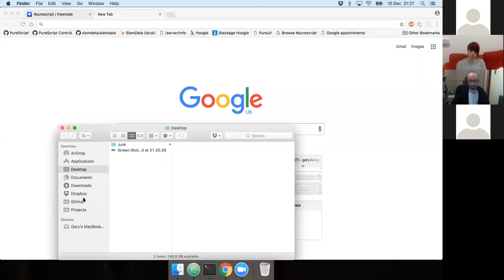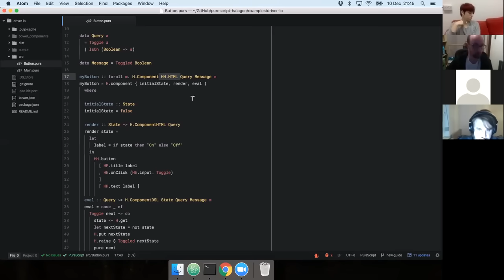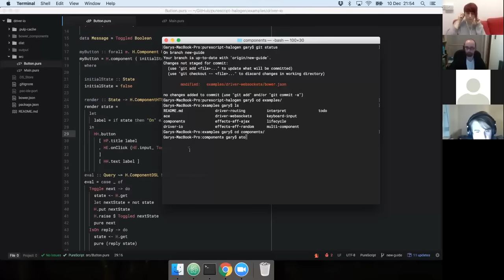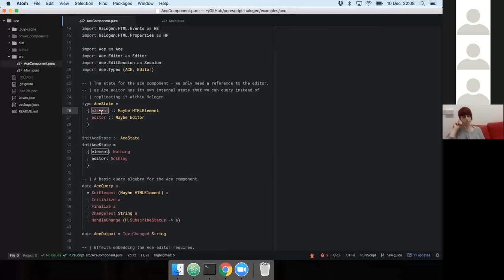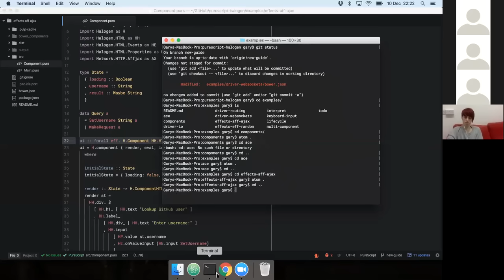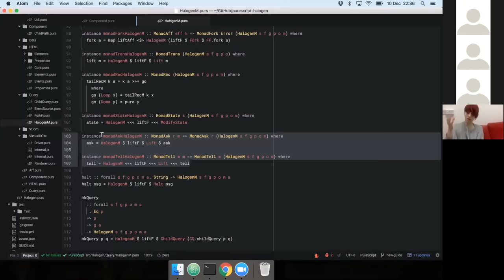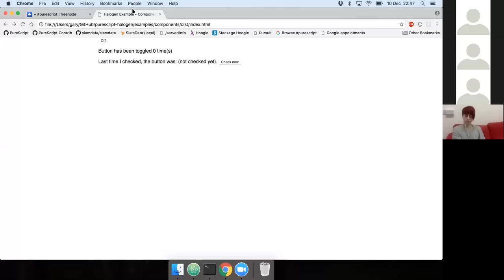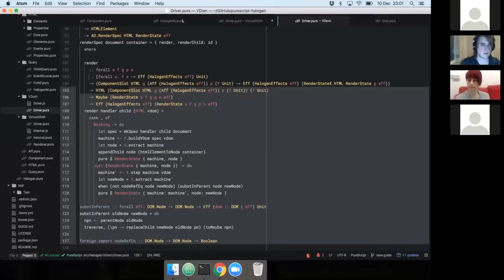PS Unscripted - Halogen Updates Dec 2016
Gary discusses recent changes to Halogen and possibilities for future work.

1:00 - Start by showing differences in latest Halogen version
1:15 - Example: Simple Halogen component
12:59 - Move from Signals to objects/actors
16:11 - Different Halogen renderers
17:56 - Streams are still consumable
22:44 - JS-virtual-dom renderer and PS-virtual-dom
24:41 - React renderer would be nice-to-have
28:53 - Example: Parent-child component communication
30:10 - Slots for child components
33:33 - Events emitted by child components
35:48 - Demonstrate child events vs child query
39:15 - Interfacing with third-party components (TPC)
43:55 - Support for component lifecycle events
46:00 - Using TPC JS methods via FFI
46:24 - Subscribing to TPC JS events
51:18 - Multiple async effects in an action
56:01 - Changes to `Component` type signature
58:14 - Changes to `ParentDSL`/`ComponentDSL` type signature
1:02:20 - External actions vs internal actions
1:04:07 - New design's performance
1:05:10 - Ease of changing child to parent
1:06:55 - Parallel and MonadFork instances
1:09:11 - MonadAsk and MonadTell instances
1:12:00 - Halogen component update does not rerender parents
1:17:12 - Component-local CSS
1:17:53 - Creatability of reusable Halogen components
1:20:47 - Private state means easier component interaction
1:21:41 - State of session replay
1:24:12 - Thoughts on Halogen (reacting to state changes) vs Elm architecture (unidirectional flow)
1:28:12 - Complexity of querying coproducts in children
1:28:56 - Dependent types affect on children
1:30:00 Post-talk Halogen chatter for ~15 min

The Halogen Guide is also a great resource.

Thanks Gary